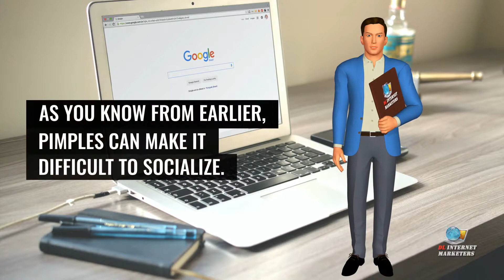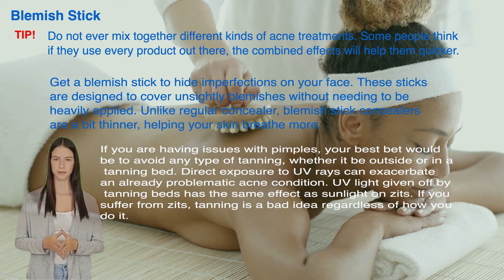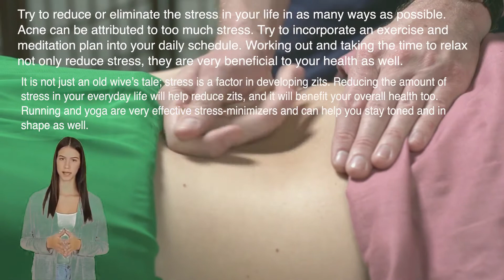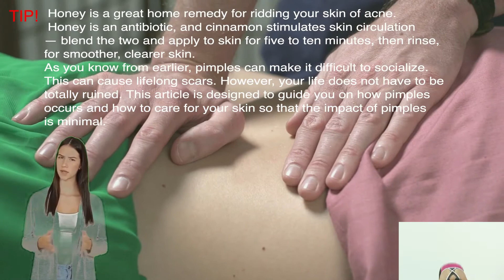Education: Health and Wellness - ACNE Tips Pt-01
The Master Class lessons is a follow-up tutorial with students who have learned and doing their practical work. So they can design, innovate, and promote their services for SME putting business going online. We use a Marketing Sales Funnel to build a customer list for a small entrepreneur.

Basically, a business needs customers to survive in the market situation we're using our marketing funnel system to integrate from Lead Capture page, to download page, added value follow building relationship, sales pages, and its lifelong customer database for their business. This helps saving advertising costs by giving the right time and great opportunity whether it's a local or global business. Our Master Class lessons are free for people who have the interest to build an online business.

So what's stopping you?
This is an easy, cheap, and effective marketing strategy that can reap huge results for your business. People aren't looking for glitzy, slick videos on YouTube. You can quickly put together a 5 minutes screencast or "Top Tips" landing page and video having up for your business in minutes. Grab a 300++ tutorial training videos to learn setting up your business or your clients.